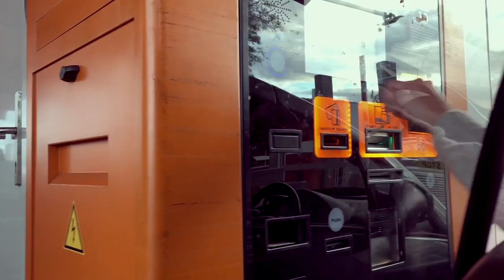NOS FUIMOS DE LUNA DE MIEL ||VALEN Y SOFI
Nuestra Luna de miel por Barcelona. Fuimos muy felices. Es una ciudad mágica con tanto para disfrutar! Este es el resumen de unos días  increíbles  que pasamos durante nuestra luna de miel.
 Sofi cumplió un gran sueño, paso música  como dj junto con Sofia Cristo! Conocimos la noche de Barcelona y te recomendamos como un destino que fue clave para nuestra luna de miel la comida que se come dios mio!
Si sos NOOBIE aquí  vas a encontrar humor, amor, LIBERTAD, consejos para salir del closet, VLOGS, challenges y muchos mas.

 SOFI @SOFIAELLIOT
VALEN @VALENTINAGOD